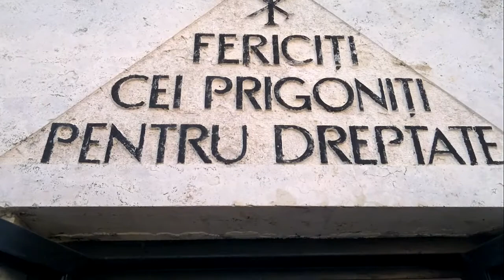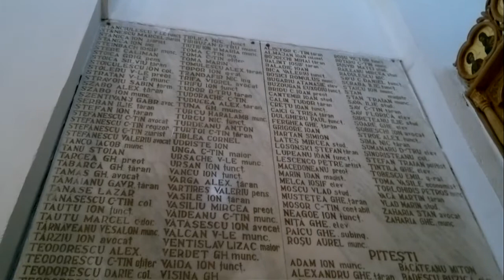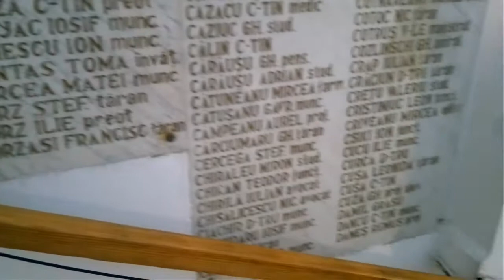Memorialul Durerii de la Aiud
În fiecare an, cu prilejul sărbătoririi Înălţării Sfintei şi de Viaţă Făcătoarei Cruci, la monumentul Memorial al Durerii de la Aiud se oficiază, pe lângă slujba obişnuită, un parastas de pomenire a celor ce şi-au dat viaţa în infernul concentraţionist bolşevico-comunist din România postbelică. Şi în acest an, miercuri, 14 septembrie, cu acest prilej, la Aiud au fost prezente peste 300 de persoane, pentru a-i omagia pe cei căzuţi în luptele cu securitatea comunistă, pe cei ce şi-au lăsat oasele în temniţe şi au fost îngropaţi noaptea, pe ascuns, în gropi comune ce azi nu se mai ştiu, precum şi pe cei ce au supravieţuit bătăilor, torturii, foamei, frigului, bolilor şi mizeriei din puşcăriile comuniste, venerabilii români neînduplecaţi, neîngenuncheaţi şi tot verzi în sufletul lor... Acei flăcăi ca brazii, cu tâmplele cărunte, ce vin la Aiud, de Înălţarea Crucii, în fiecare an, din toate colţurile ţării. Tot mai puţini, din nefericire, pe zi ce trece...